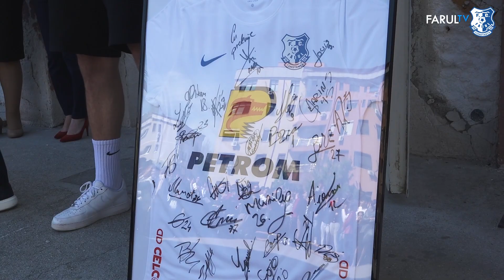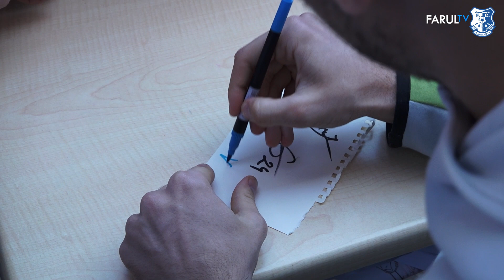Proiectul „Învățăm să fim campioni”, la Școala Gimnazială Nr. 24 „Ion Jalea” din Constanța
Iulia Iordache (fotbal feminin), Gabriel Sanda (Academia Hagi), Marian Aioani și Constantin Grameni s-au fotografiat și au dat autografe copiilor.
Farul a oferit un tricou semnat de jucători și de Gheorghe Hagi, mingi de fotbal și bilete de intrare la meciul dintre Farul Constanța și Rapid București.